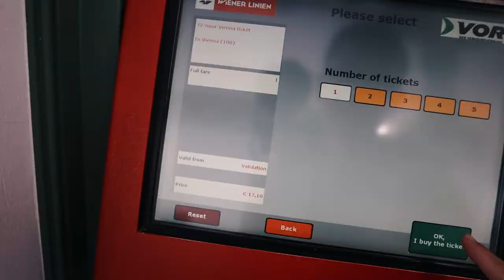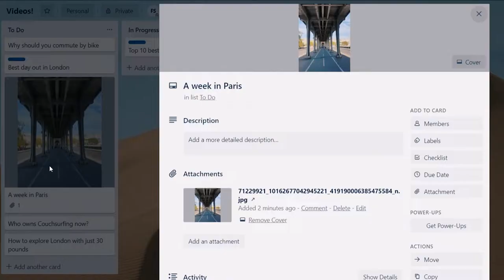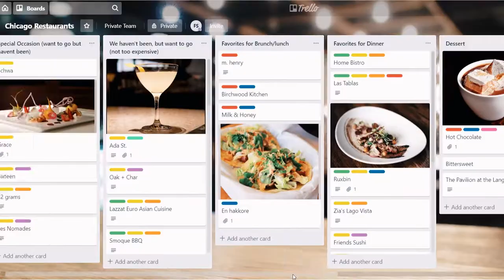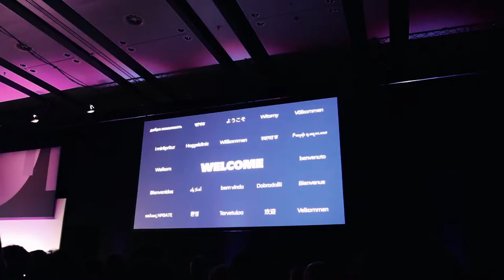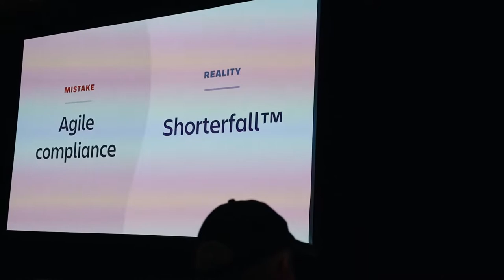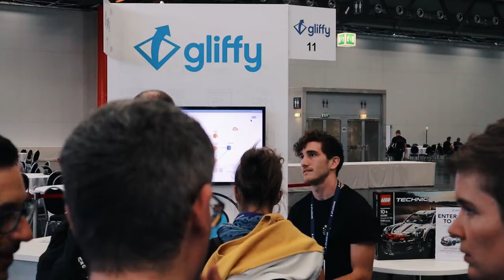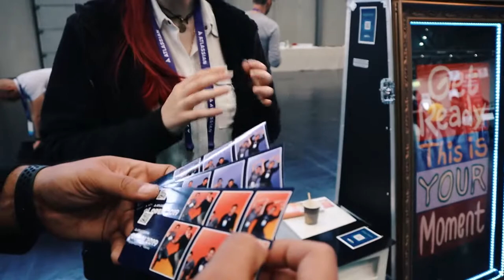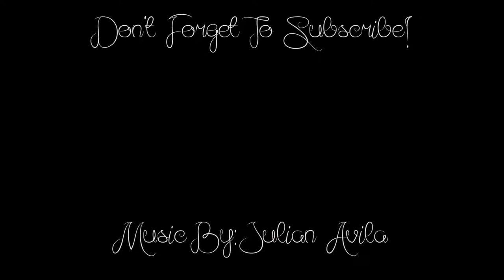Business Trip to Vienna.. for Atlassian Open!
Microphone:
Rode VideoMicro